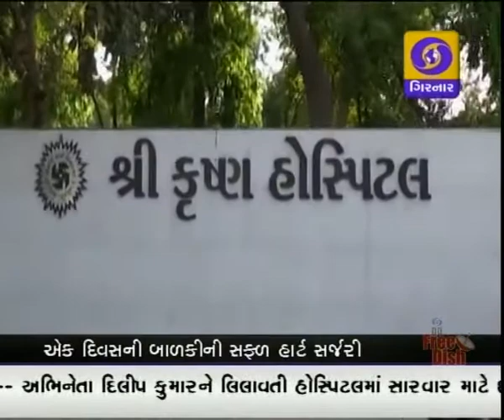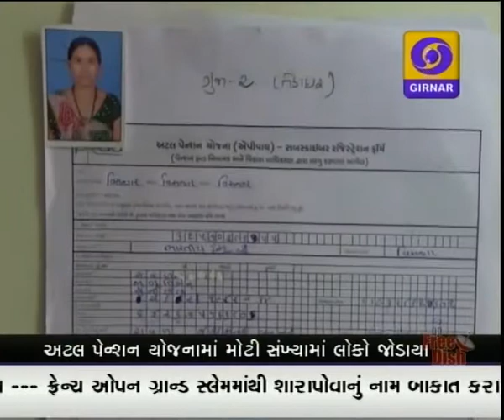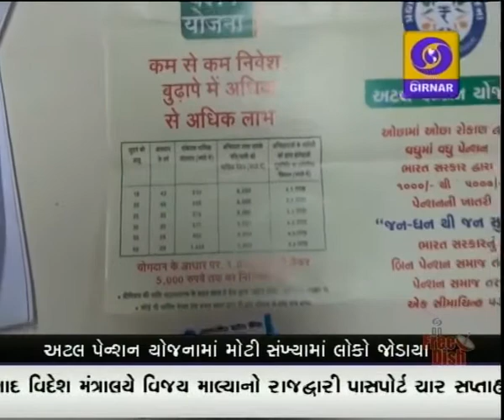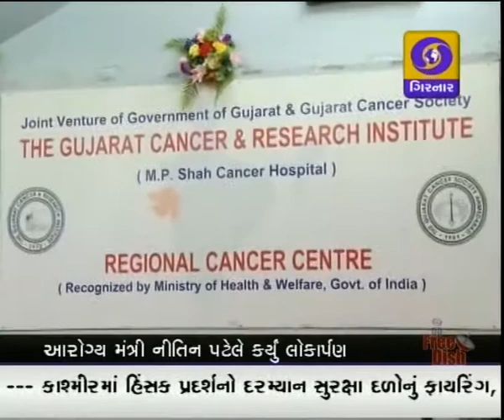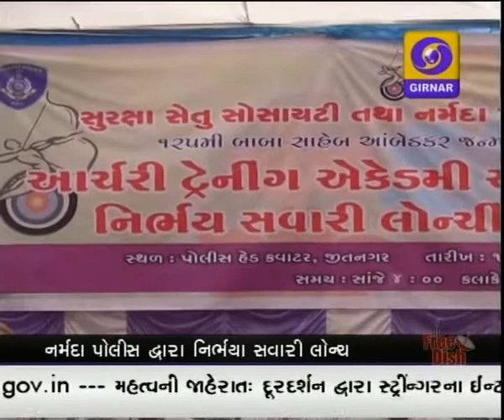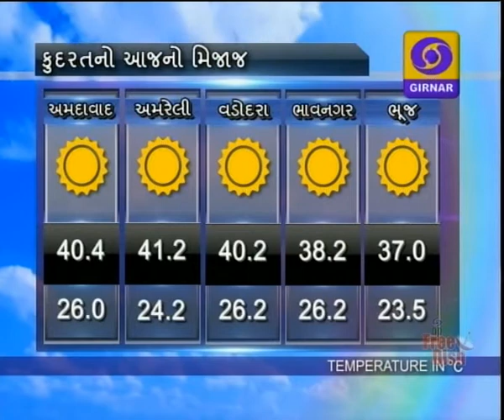GUJARATI NEWS ON DD GIRNAR 8.30 PM , DATE - 16-04-2016